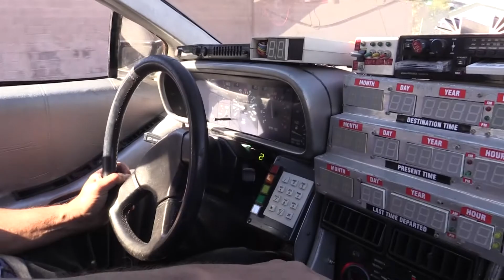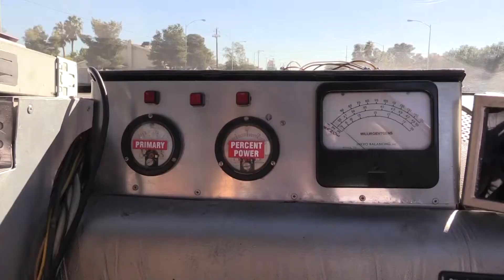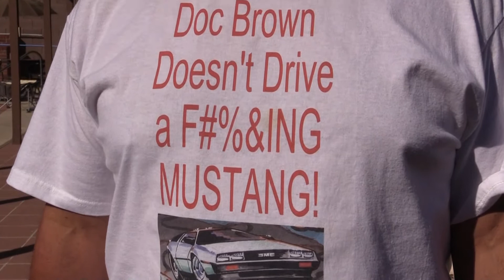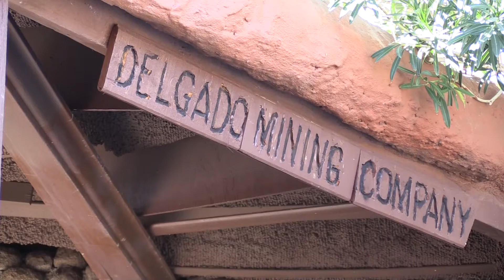Behind Back to the future and the DeLorean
A interview with the DeLorean-fanatic Bob Brandys from Las Vegas. He talks about why the fridge that was supposed to act time machine from the beginning were not chosen, and how films actually would have ended if it had more cash in the budget. And how Ford tried to pay Bob Gale a lot of money to replace the DMC-12 against a Ford Mustang instead. They got a response who end up in a T-shirt.